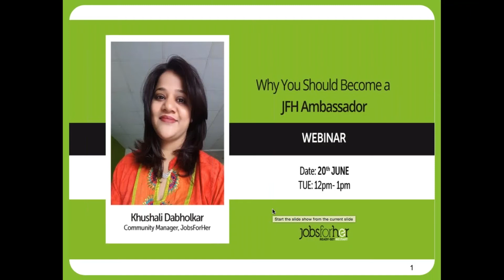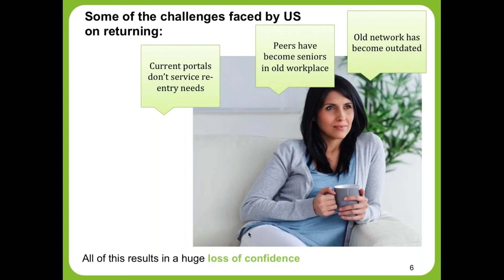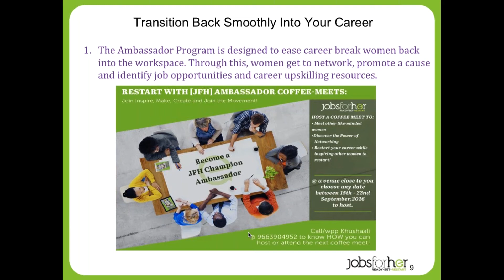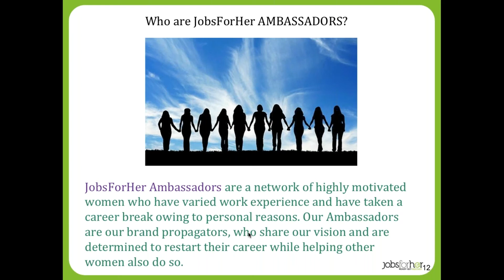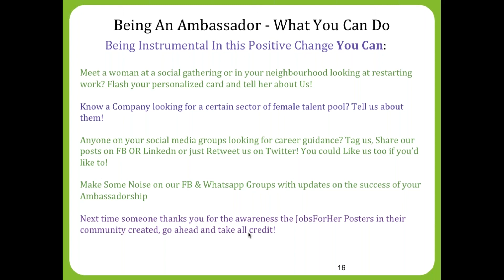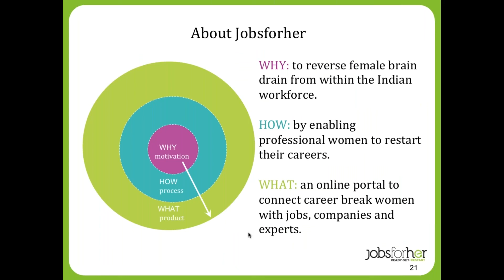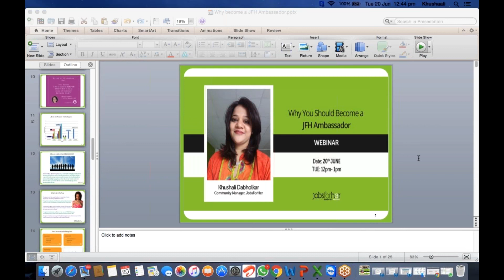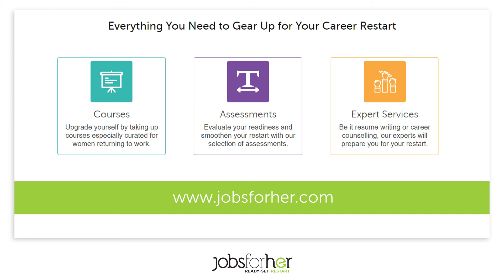Why You Should Become a JFH Ambassador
Experienced Community Manager with a demonstrated history of working in the internet industry. Skilled in Vendor Management, Management, Business Development, Business Strategy, and Leadership. Strong media and communication professional with an Executive General Management focused in Marketing/Marketing Management, General from Indian Institute of Management, Bangalore.